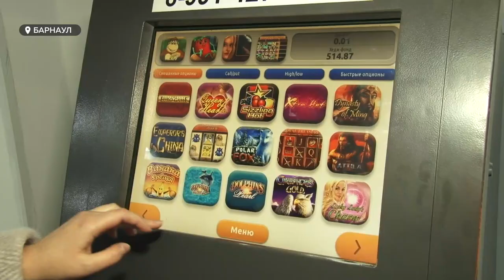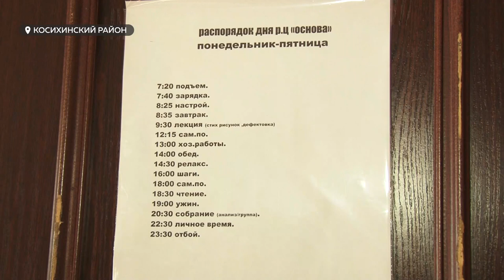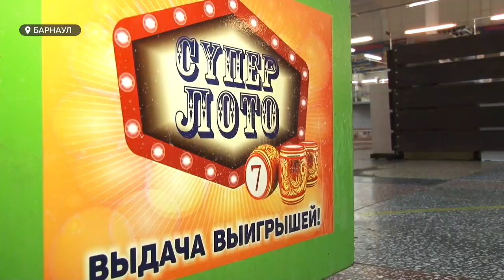Запретные игры в краевой столице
Наша редакция обнаружила сразу несколько игровых автоматов в разных точках города. Напомним, уже более десяти лет подобные автоматы вне специальных игровых зон запрещены. Интересно, почему на это все закрывают глаза? И до чего может довести безобидная игра, расскажет Ирина Корчагина.